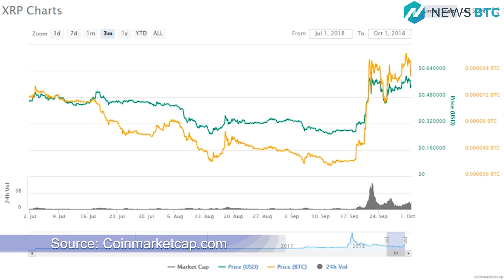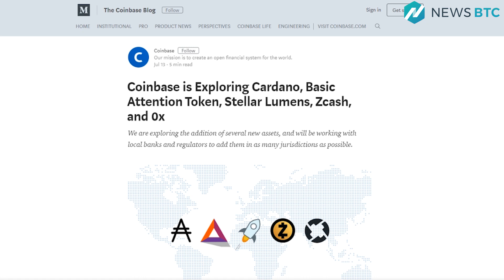Ripple Swell Conference Kicks-Off With Bill Clinton, XRP -7% - October 1st Cryptocurrency News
Ripple’s Swell conference is taking place today and tomorrow in San Francisco. Former US President Bill Clinton is today’s keynote speaker. September was a very good month for Ripple’s XRP as it was one of the very few altcoins that didn’t struggle and it finished the month up almost 80%. Correction update: According to coinmarketcap.com September Friday 21st and Sunday 30th were the best days XRP had during the month of September.

Last week Ripple announced on its blog that the Siam Commercial Bank will be very the first the first financial institution on RippleNet to use its “multi-hop” feature.

This allows them to settle frictionless payments on behalf of other financial institutions on the network. Using multi-hop, SCB will be able to receive and forward on a payment without a bilateral relationship between the originator and beneficiary institutions.

Source: Coinmarketcap.com